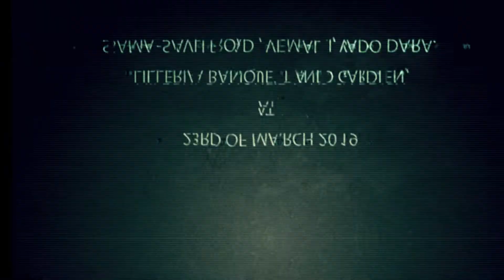Ring Ceremony of Rumin & Prakriti